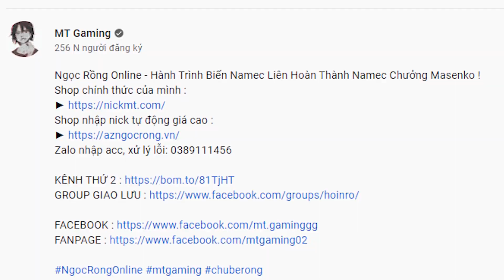Ngọc Rồng Online - Hành Trình Up Acc Đánh Whis Lấy Hào Quang Thiên Sứ Từ Sơ Sinh !